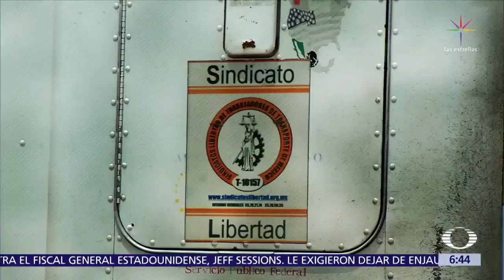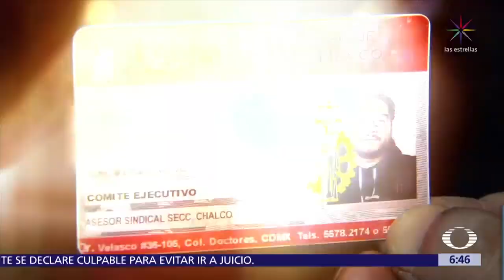Sindicato Libertad extorsiona a empresas que distribuyen agua - Despierta con Loret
El llamado Sindicato Libertad extorsiona a pequeñas empresas que distribuyen agua a plazas comerciales en la CDMX, para quitarles sus contratos; se acumulan denuncias sin consecuencias.